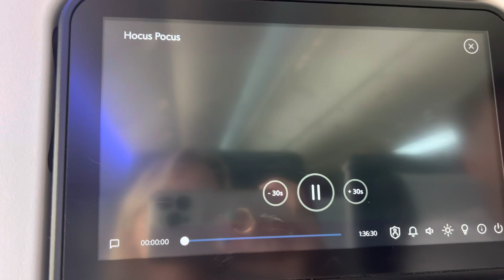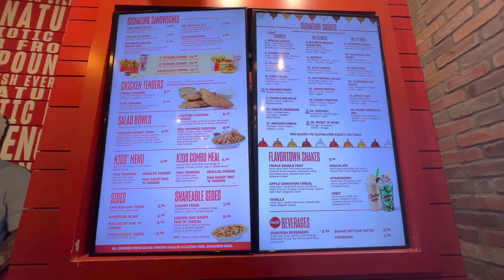TRAVEL DAY GATWICK - ORLANDO FLORIDA • WYNDHAM HOTEL AT DISNEY SPRINGS & OBVS CHICKEN GUY • SEPT 22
Easy travel day flying with @BritishAirways from @LondonGatwickAirport to @OrlandoAirports staying at the Wyndham hotel in Disney Springs.

Just short videos of myself (Amanda) & partner (Alex)s trip to Orlando Florida, just want to share my business with more people whilst having some fun.